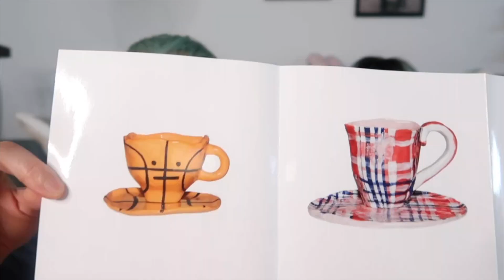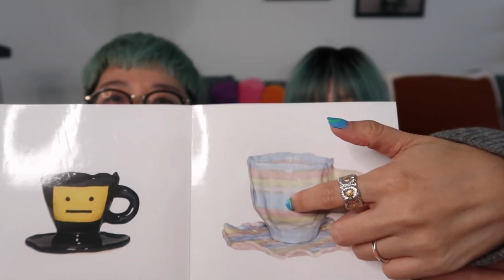🛍️五月购物分享｜🖤Shopping haul｜Noah联名🔦｜Carhartt户外 | Palace 卫衣帽子｜Loewe｜CHANEL 21SS | Toteme｜ConysDiary